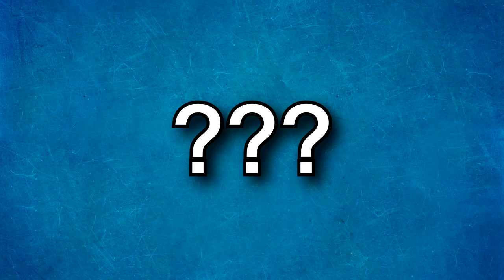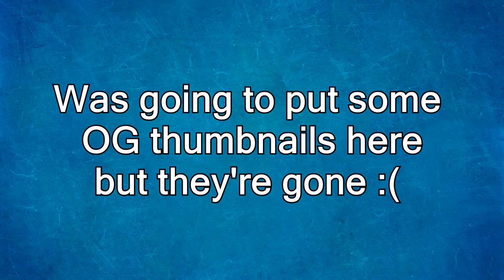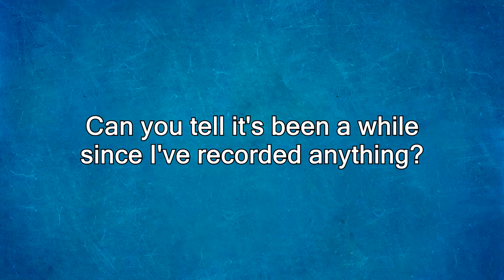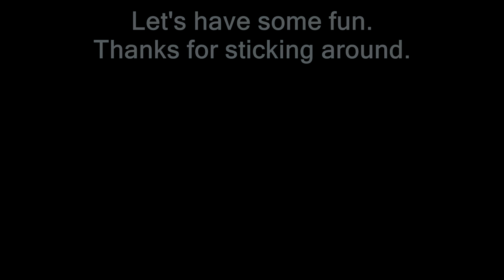I've Missed This!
Yeah, I suppose I'm still alive.

► Music from Persona 2